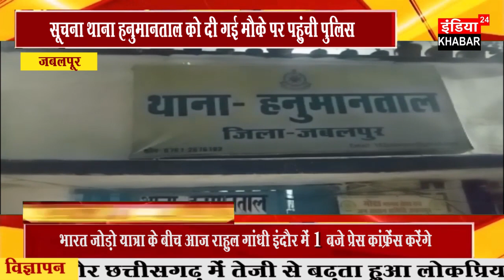युवक द्वारा महिला सहित पुरूष पर तलवार से हमला।